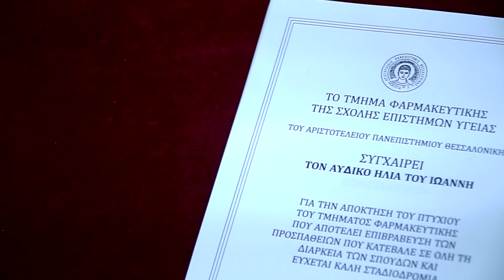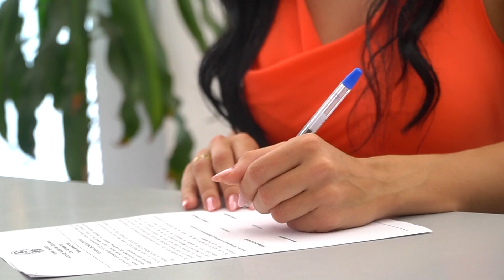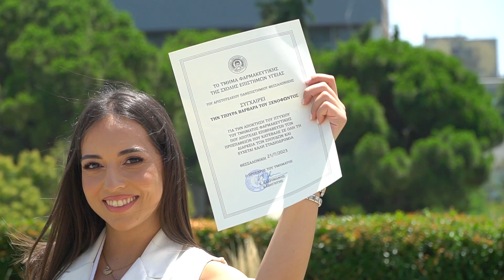Ορκωμοσία Φαρμακευτικής ΑΠΘ 21-07-2023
Το ήταν στην Ορκωμοσία Φαρμακοποιών ΑΠΘ 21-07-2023.Για να διαλέξετε φωτογραφίες από την ορκωμοσία πατήστε στο Βλέπετε ένα απόσπασμα του video της τελετής.